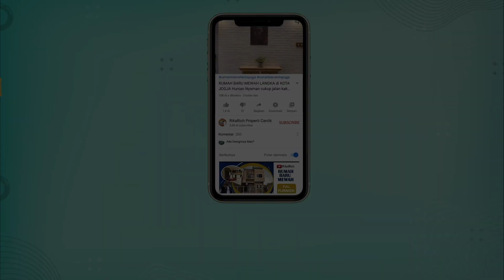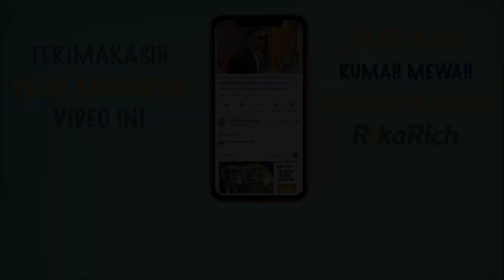RUMAH JOGJA IDAMAN KELUARGA AREA PALAGAN YOGYAKARTA FULL FURNISHED SATU LANTAI LUAS LEGA AKSES MUDAH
NGAGLIK- [FOR SALE]: RUMAH SIAP PAKAI DEKAT MONJALI DAN RING ROAD UTARA AKSES JALAN MUDAH DEKAT FASUM DAN PUSAT PERBELANJAAN SERTA SEKOLAH FAVORITE
LOKASI RUMAH:
• Jalan Palagan, Jalan Ring Road Utara, Area Monjali, Pusat Perbelanjaan Pakaian, Akses jalan ke Kota dan Tugu, Pasar Tradisional, Indomaret alfamart, Sekolah Favorite dan Mall
• Akses cepat, lokasi sangat strategis.
• Dekat Jalan Raya .
• Lokasi tenang dan nyaman
• Lingkungan Rumah: Non Perum / Hunian/ Homestay
KONDISI RUMAH:
• Rumah Siap Huni Full Furnished
•Taman : Depan dan Belakang
• Kondisi Bangunan: Secondary Berkualitas
• Dapur Luas Lengkap Kitchen Set dan Kompor
• FULL FURNISHED

SPESIFIKASI UNIT:
LT: 500 m² | LB: 250 m²
KT: 3+1 | KM: 3
Lantai: 1
Listrik: 4400 watt
Garasi: 3 mobil
Carport: 2-3 mobil
Hadap: Utara
SERTIPIKAT: SHM IMB
Sumber air : air tanah sumur
Pintu + Kusen : Jati Ukir, Lantai depan Marmer

PRICE: Penawaran  7,5 M (Nego Pemilik langsung)